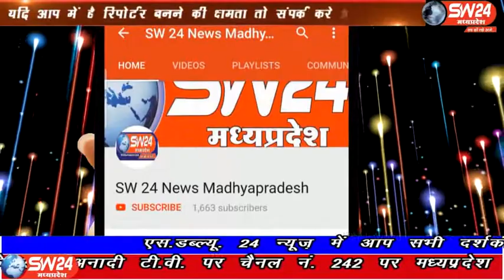sw24news joura, 29.03.2020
प्रदेश में मुरैना कलेक्टर की अनूठी पहल, बाजारों में अनावश्यक भीड़ को रोकने के लिए किराना मोबाइल वैन को जौरा एसडीएम ने दिखाई हरी झंडी मुरैना से अंकुश मंगल की रिपोर्ट#sw